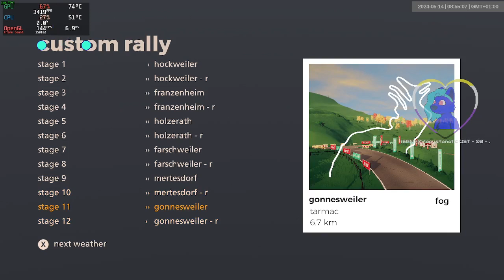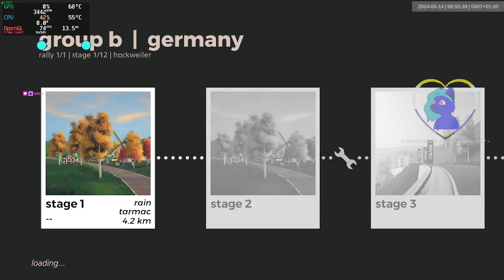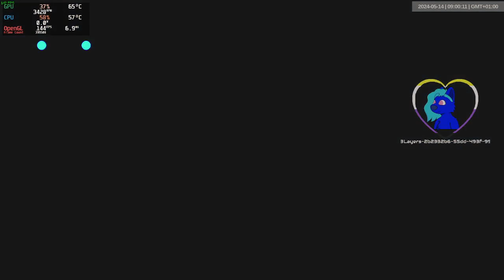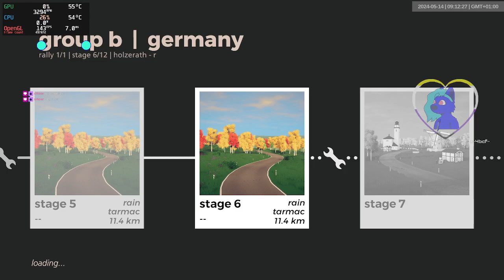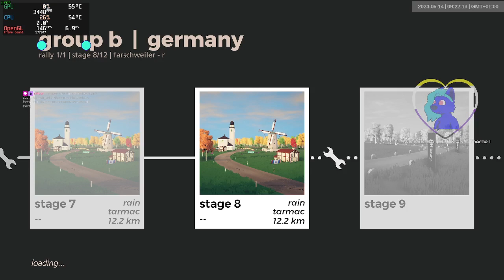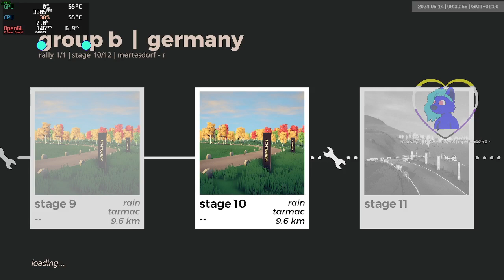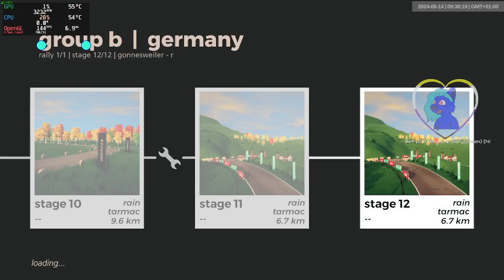germany grb wet | 1453-1464 | art of rally 1920